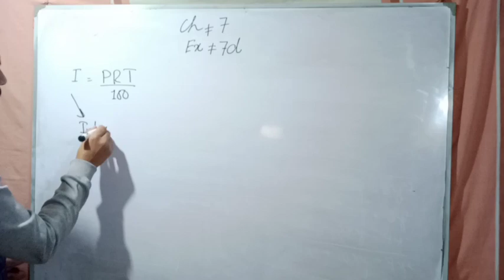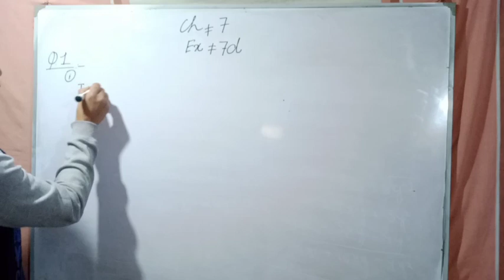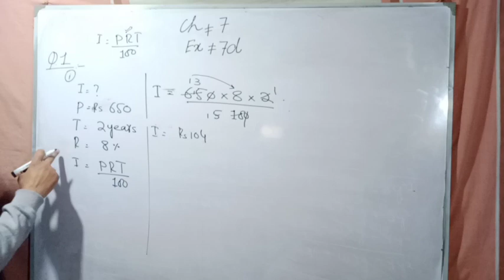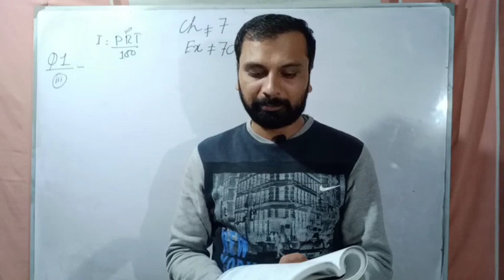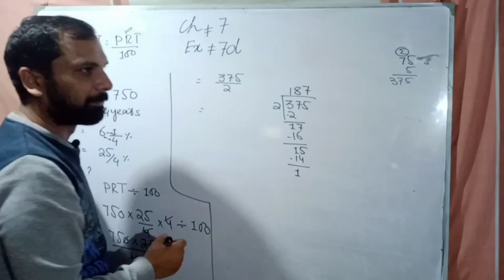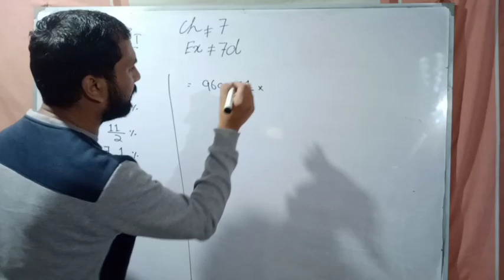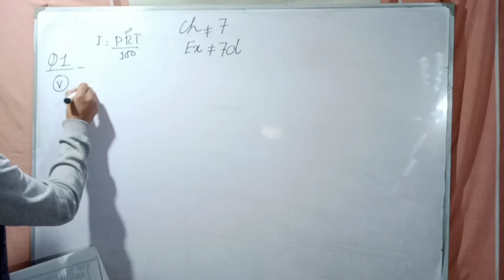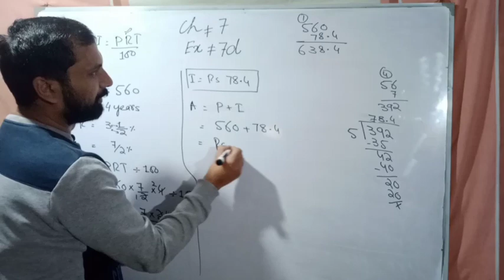Countdown Of Class 6 Chapter 7 Exercise 7d Question 1 Complete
Countdown Of Class 6
Chapter 7 Exercise 7d
Question 1 Complete